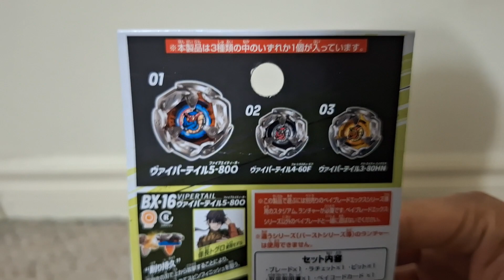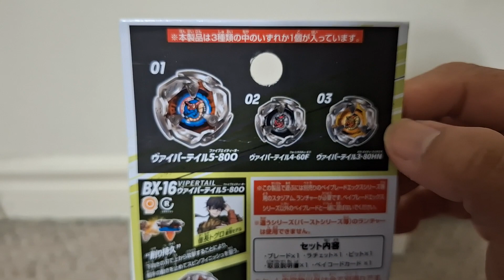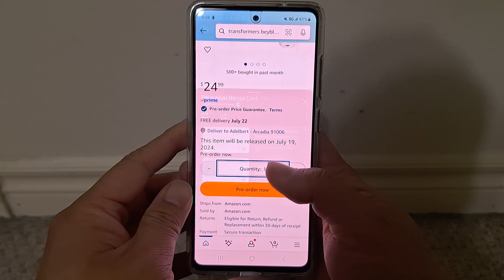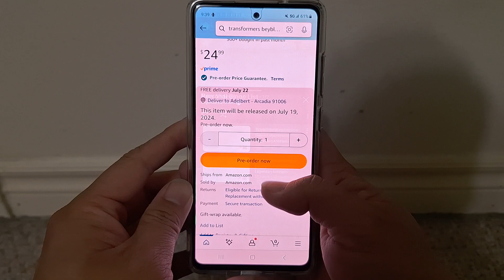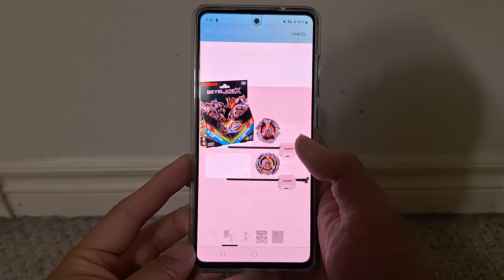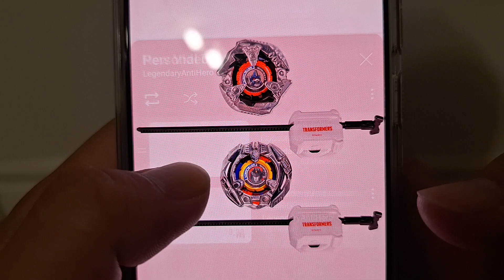Beyblade X Vipertail random booster review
Add me on Facebook at Facebook.com/LegendAntiHero